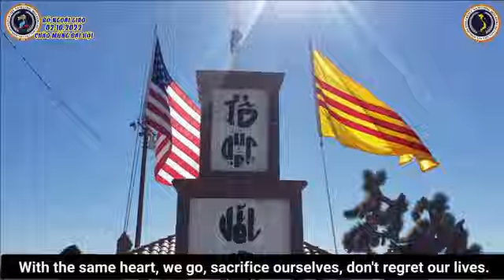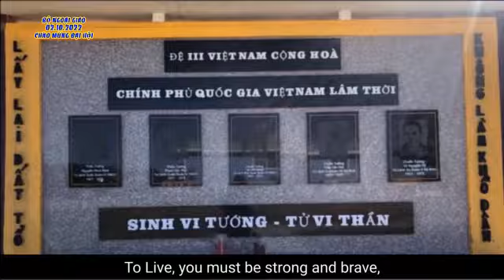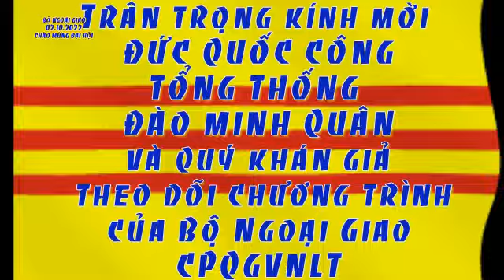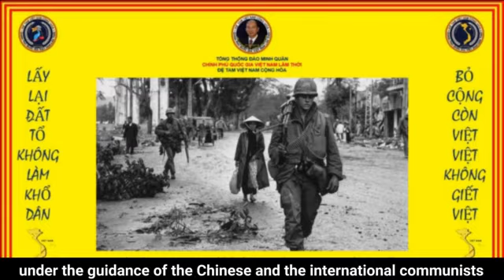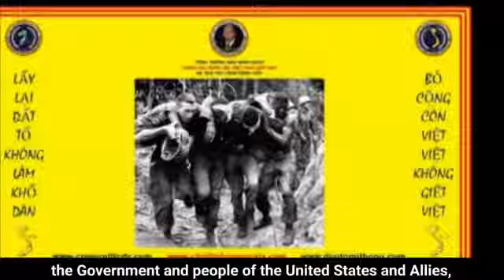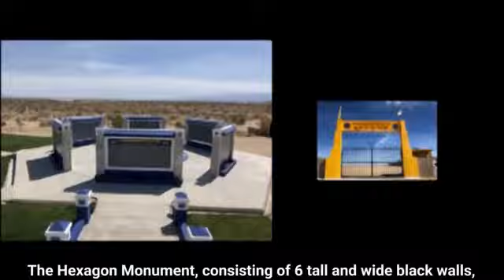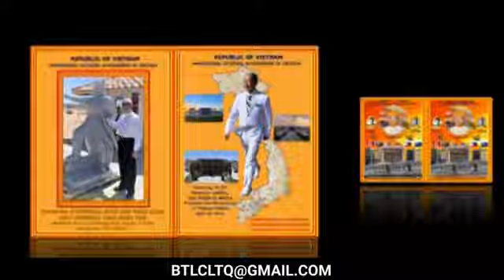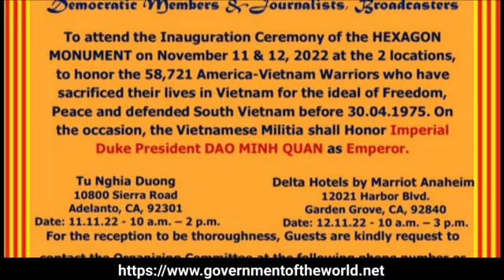Provisional Government of Vietnam-ĐỆ TAM VIỆT NAM CỘNG HÒA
Republic of Vietnam's Government Activities - Hoạt động của CPQGVNLT-Đệ Tam VNCH:
Mời qúy vị và các bạn xem video của BỘ NGOẠI GIAO-CPQGVNLT ngày 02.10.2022, tựa đề: Tôn Danh 58,721 Anh Hùng Hoa Kỳ.